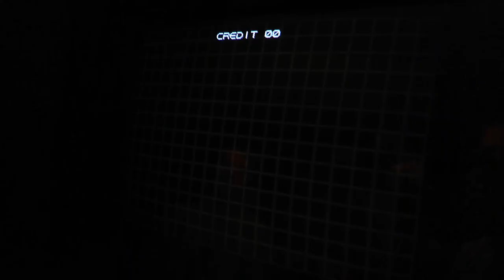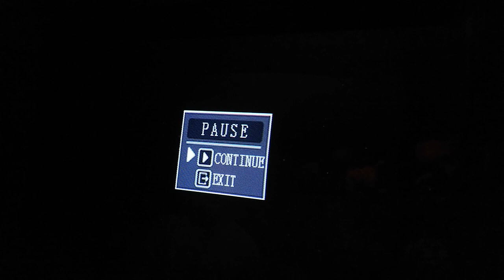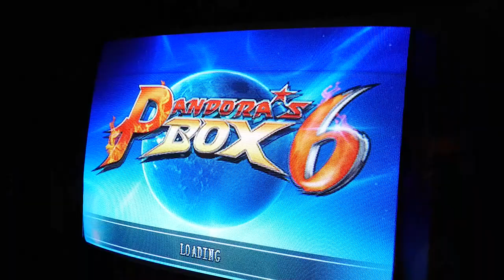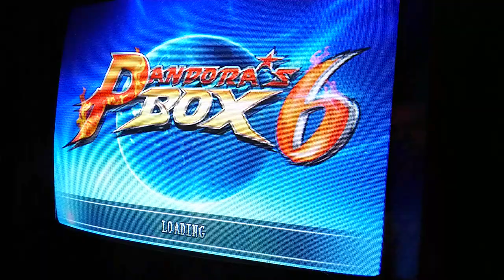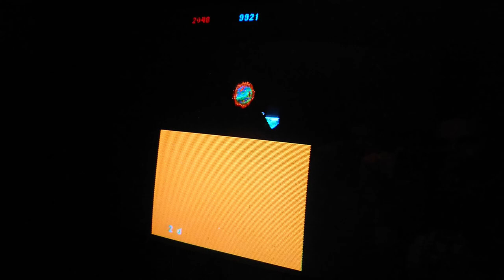Extended Gameplay for Added Games - - Pandora's Box 6 Arcade/Jamma Model (CRT)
Video response to a viewer request to show gameplay from added games.

Almost all working nicely, one crash out of the bunch!

Crystal Castles, Rampage, Mad Planets, Altered Beast, Gradius 3, Qbert